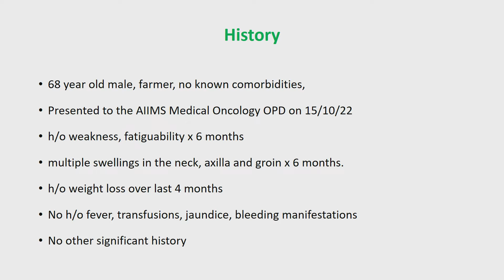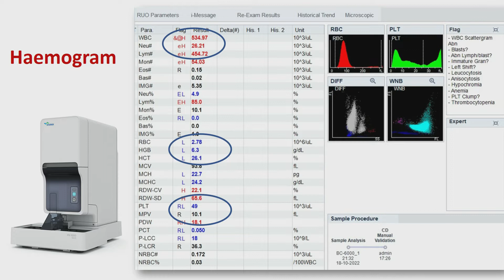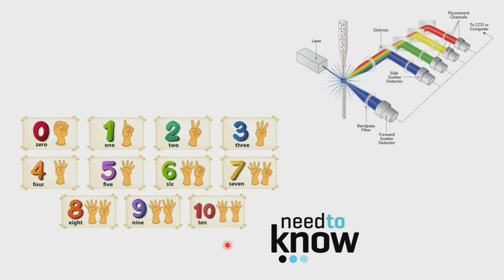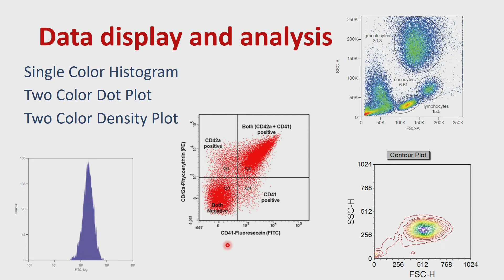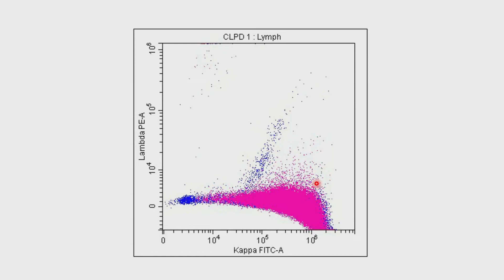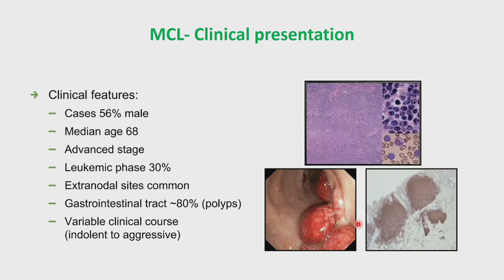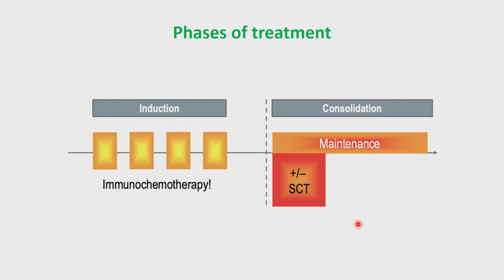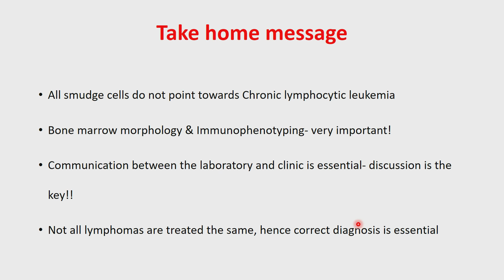Flow Cytometry- Enabling accurate phenotyping of malignancy: Clinico-Pathological Conference AIIMSJ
Dr Abhishek Purohit and Dr Akanksha Garg presented a 68 year old male with fatiguability and lymphadenopathy. Case was discussed highlighting value of Flow Cytometry in diagnosis of malignancy.